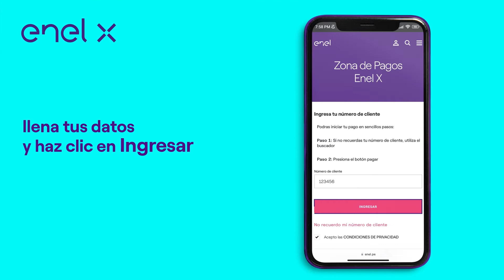Conoce paso a paso cómo pagar en línea con Enel X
Realiza tus pagos dónde y cuándo quieras con el nuevo canal Pago en línea de Enel X de manera más simple. Ingresa a la sección “Pago en línea”, completa tus datos, elige tus cuotas, selecciona Pago Efectivo y abona la cantidad en agentes autorizados con tu código CIP.

Simplifica tus pagos en enel.pe.